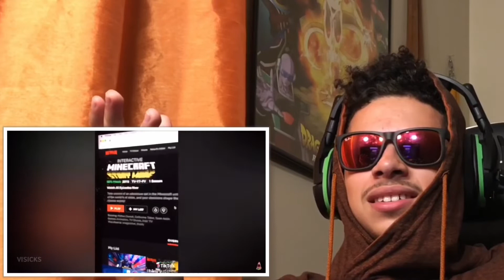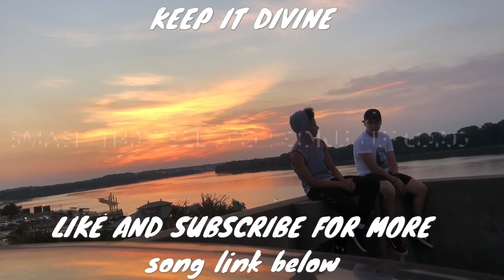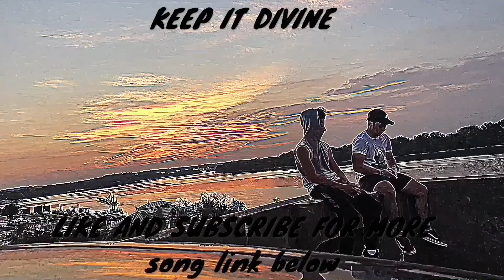CHRISTMAS THOTS INBOUND! ‘Tis THE SEASON OF DANK MEMES! Reacting to DANK TIK TOK MEMES!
‘‘Tis the season to destroy Christmas tik tok thots!!!

Lee’s Twitter: @LeeDivineDuo

Lee’s Xbox GT: LeeTheSage